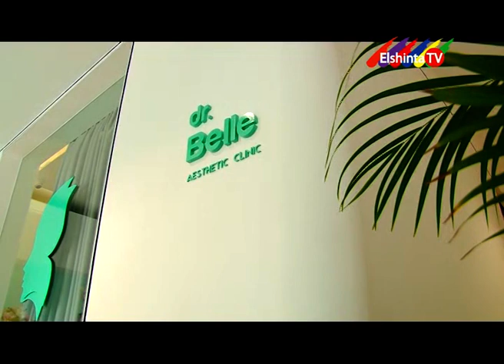E-Style DR BELLE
Sekarang perawatan kulit wajah tidak melulu wanita. Kaum pria juga mulai merawat kulitnya. Tapi jangan sembarang memilih perawatan kulit. E-Style ElshintaTV membantu anda memilih perawatan kulit.

E-Style tayang setiap 15:00 WIB & Minggu 15:00 WIB. Stream di hp anda